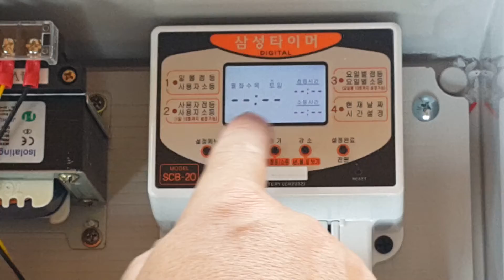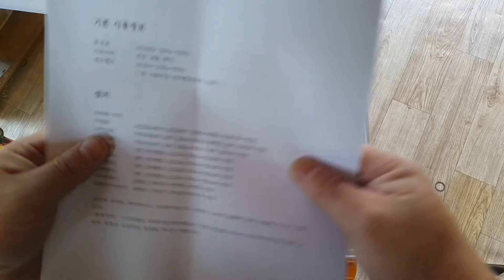자동관수 컨트롤박스 1구역 개별제어 방식